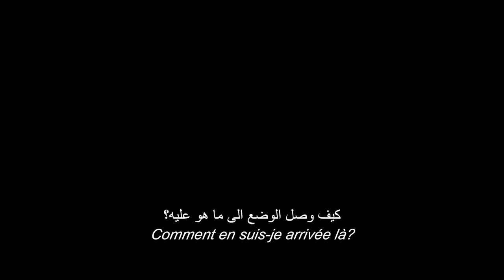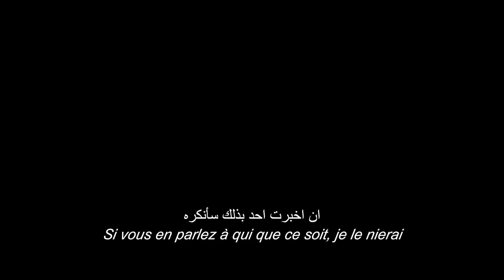Mary Queen of Scots (2018) - Trailer